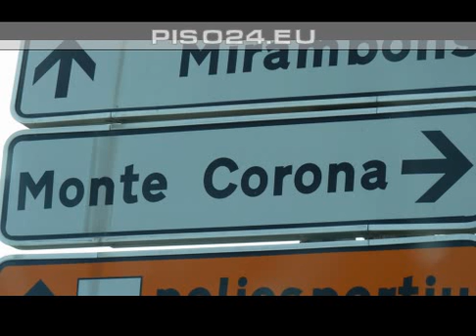Terreno en Beniarbeig en venta , Monte Corona , 340.000 EUR , TE-123309788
Terreno, Beniarbeig, en venta, Monte Corona, TE-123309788, 340000 EUR

PORTAL DOMICILO24 S.L.

Parcela de 1170 m2, vistas panoramicas, con agua, luz, alcantarillado , gas natural, vistas, contenedores subterraneos.